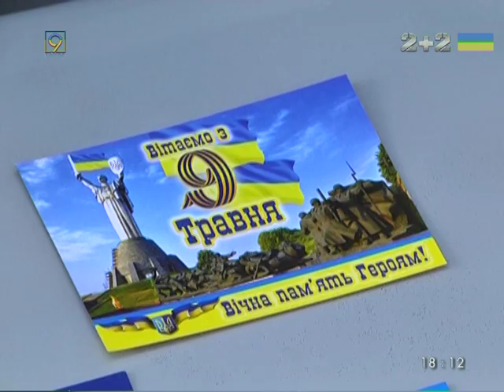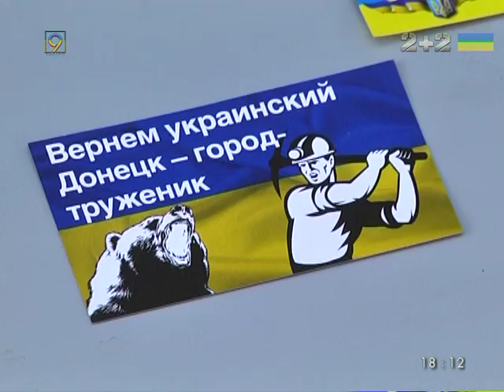Информация с неба: Сестри Перемоги информируют Донбасс листовками